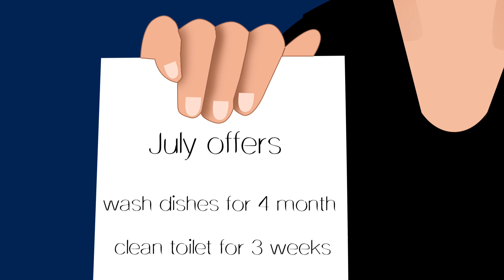July 4th Offer Preparation! Day 4 Of 5! Deal With The Devil! What Kabam Does To Me!